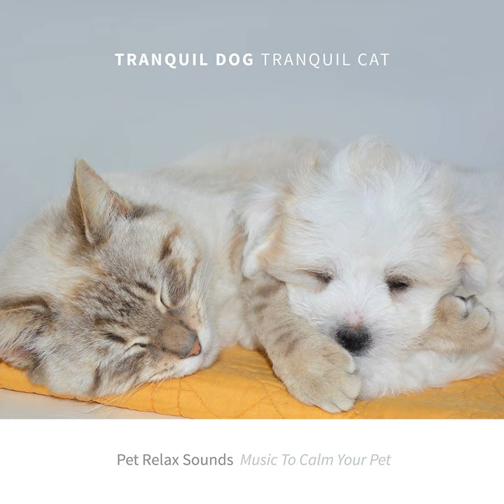Dog Door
Dog Door · Tranquil Dog Tranquil Cat

Pet Relax Sounds: Music to Calm Your Pet